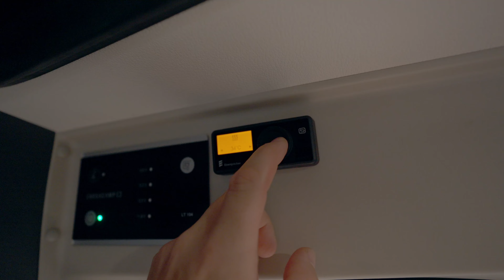CROSSCAMP 541 Roomtour – Der Kompakte Camper Van für Deine Abenteuer!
Willkommen zur Roomtour des CROSSCAMP 541! 🚐✨ In diesem Video zeigen wir dir alle Highlights und Features unseres kompakten Camper Vans, der perfekt für Abenteuerlustige und Outdoor-Fans ist. Trotz seiner kompakten Größe bietet der CROSSCAMP 541 erstaunlich viel Platz und Flexibilität – ideal für spontane Roadtrips oder den nächsten Campingurlaub.

Highlights der Roomtour:

⭐️ Geräumiges Innenraumkonzept auf nur 5,41 m Länge
⭐️ Cleveres Stausystem für dein Reisegepäck
⭐️ Komfortable Schlafmöglichkeiten für bis zu 4 Personen
⭐️ Multifunktionale Küche mit allem, was du brauchst
⭐️ Zahlreiche intelligente Details für dein perfektes Camper-Erlebnis

Entdecke, wie der CROSSCAMP 541 deine Reise neu definiert und dir die Freiheit gibt, die Welt auf deine Weise zu erkunden! 🌍✨

Folge CROSSCAMP! 🤝

Probefahren?

Probewohnen?